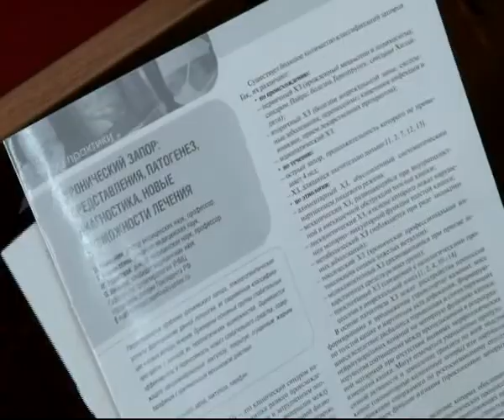Время Говорить 28.11.13